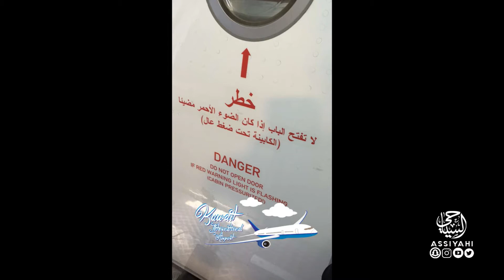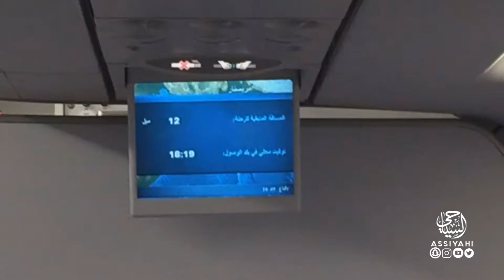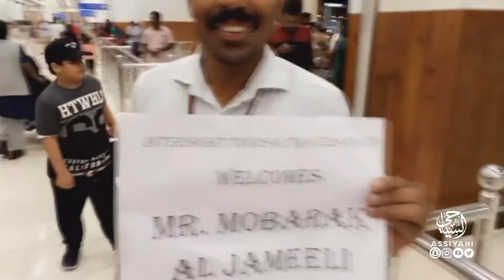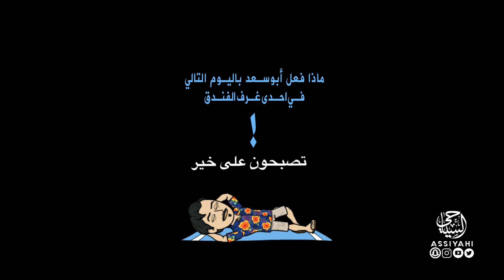الهند .. ورد للرحال أبوسعد في مطار كوتشي وبداية المغامرة بالاضافة الى (7) حلقات قادمة